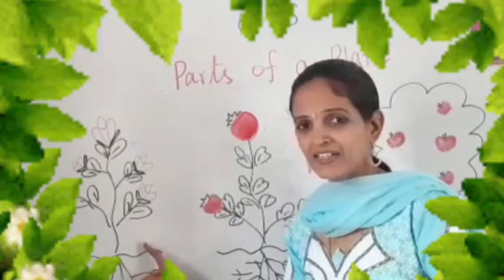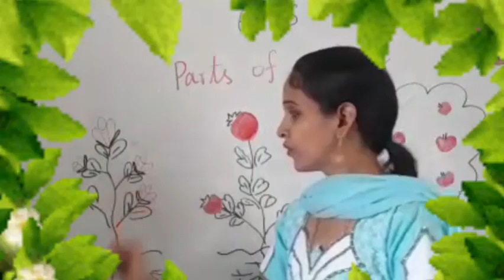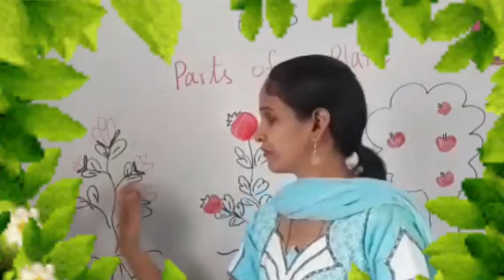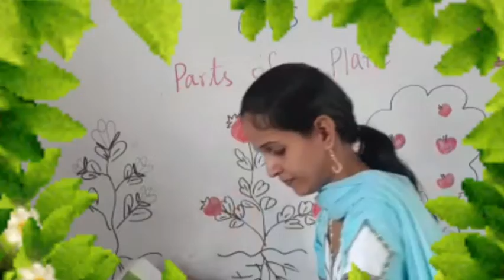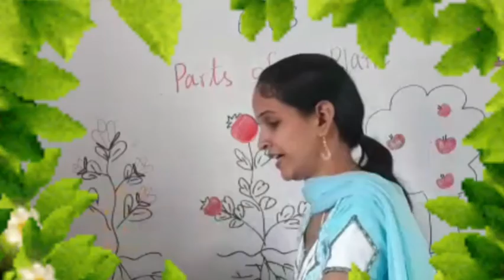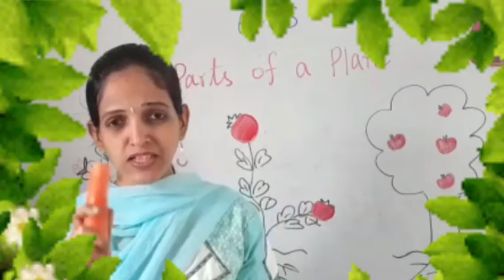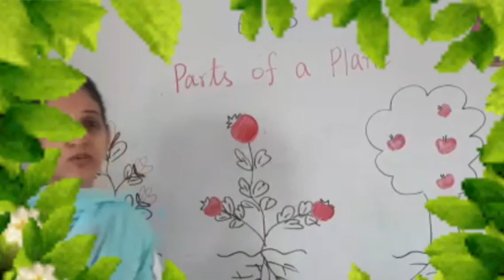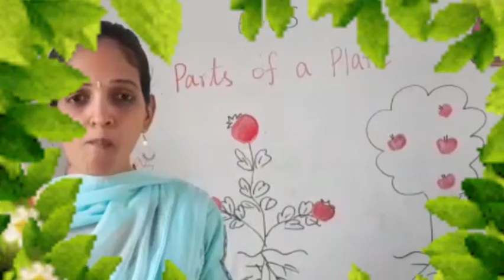Parts of a Tree | Ashamanikidsworld